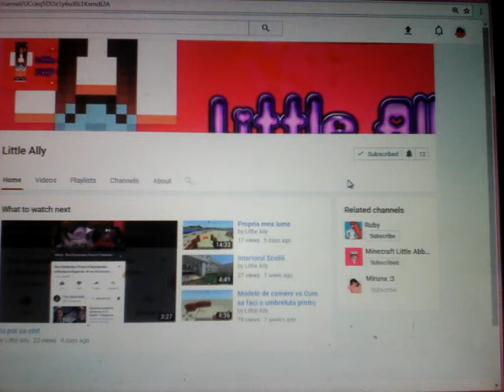Promovare canalului Little Ally